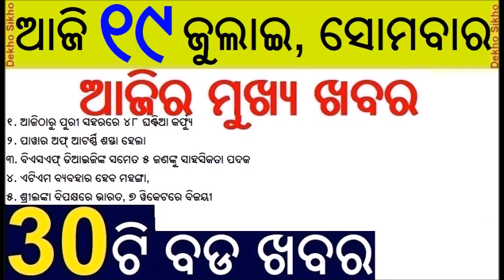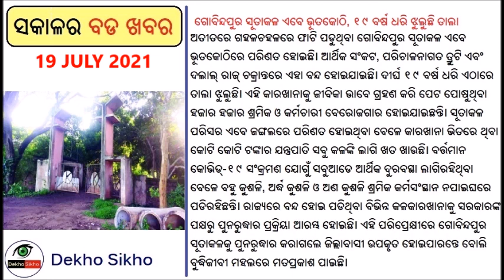Curfew will be imposed on Puri for Bahula // Orissa Hight Court time table // Heavy Rain In Odisha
1. Mo Bus’ Service In Bhubaneswar To Resume From Monday
Hours after the Private Bus Owners Association announced to resume bus services across the State from July 19 following a fruitful meeting with government, the  Capital Region Urban Transport (CRUT), the managing body of city bus services in Cuttack, Bhubaneswar and Puri, has declared to resume ‘Mo Bus’ services in the Capital city in the initial phase from the same date.

2. Curfew in Puri due to Badula Jatra
Curfew will be imposed on puri for 48 hour starting from 8 PM today due to Bahula jatra. All the entry point to the city will be blocked abd drone will fly on sky, " as stated by police commissioner.

3. IMD Predicts Heavy Rain In Odisha Till July 23;
Ahead of the possible formation of a low pressure area over Northwest Bay of Bengal, the India Meteorological Department (IMD) on Sunday predicted heavy to very heavy rainfall in several parts of Odisha till July 23.
Heavy rainfall is very likely to occur at one or two places over the districts of Nuapada, Kalahandi, Keonjhar, Kandhamal, Deogarh in the next 24 hours.